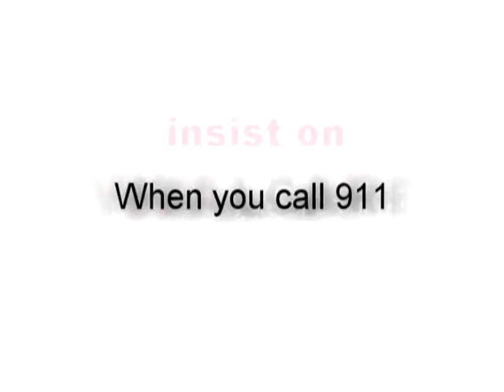Jan 11 Sports Report